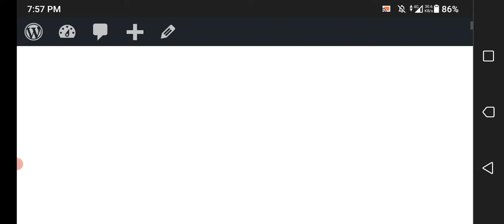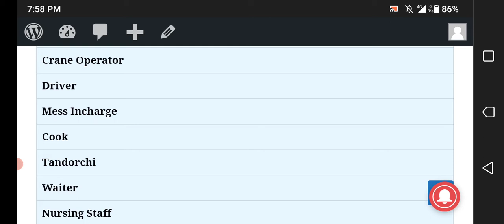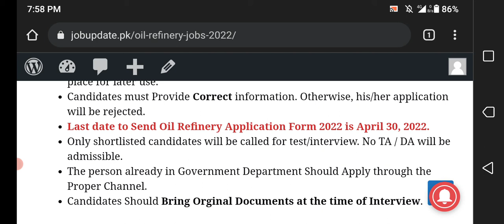Oil Refinery Jobs 2022 | Oil Refinery Karachi Jobs 2022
Oil Refinery has announced the latest 18+ jobs for the posts of Painter, Carpenter, Plumber, Transport Incharge, Tractor Driver, and other posts. Interested Candidates can apply for the Lates Oil Refinery Jobs 2022 before 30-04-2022.
For females what's app group

jobsinpakistan government jobs 2022

1- Eligibility Criteria For upcoming Oil Refinery Jobs 2022
2- How to Apply for Oil Refinery Jobs 2022?
3- Oil Refinery  Jobs 2022 Last Date To Apply
4- Oil Refinery New Job Vacancies  2022